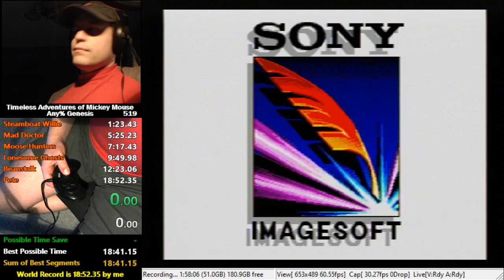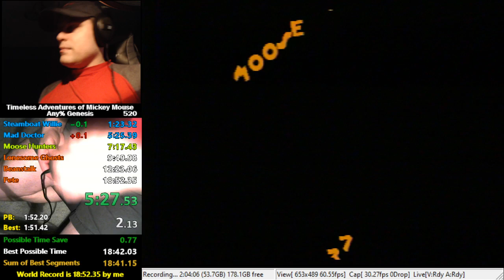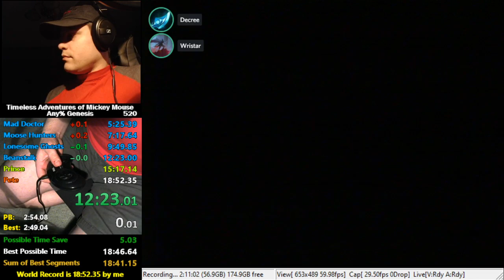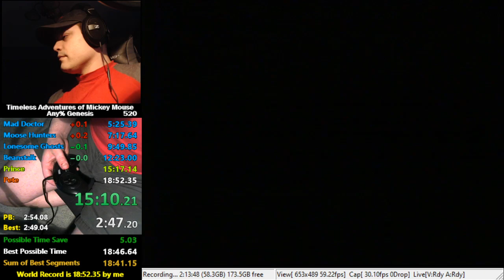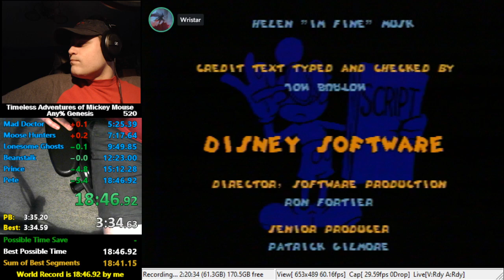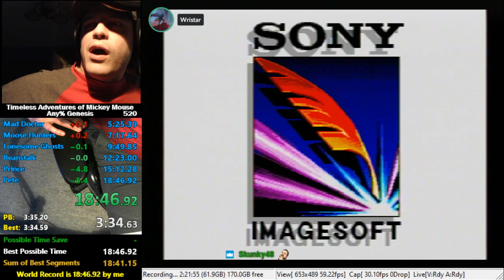[WR] Mickey Mania Any% (Genesis) Speedrun in 18:46.618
Sum of Best is around a low 18:41 but a fake gold split on Moose Hunters (where I started the level at full life and didn't need to slow down anywhere near as much as the typical run) puts it at a high 18:41.

It's hard to spot the one single mistake of this run but if you didn't spot it, it was TAS bug in Beanstalk. I was supposed to drop down earlier and retrieve at least 1 star of health. Instead, I missed all of them and it forced my hand to take an intentional death on Beanstalk's final screen to lose 3 seconds. The remaining 2 seconds lost is just finer optimizations by the frame level to level.

So yeah...needless to say, I've hit my goal of sub-18:50 so I'm done with this game and moving on to other projects now.